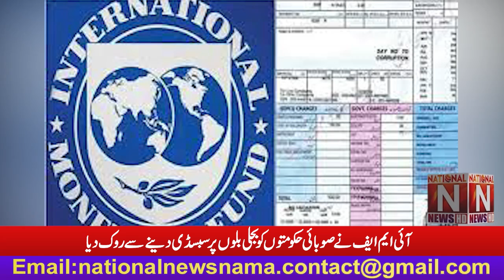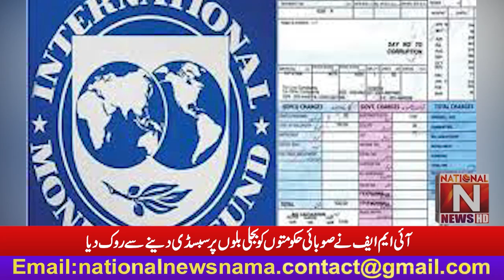IMF stopped provincial governments from subsidizing electricity bills. (National News Nama)